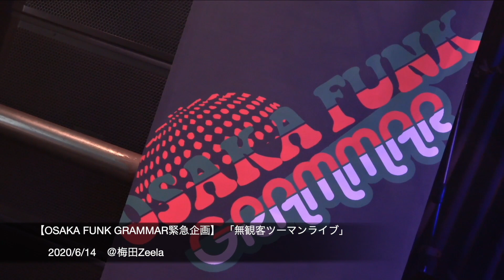【K-106 Zeela LIVE】K-106 （Instrument Funk Band）『Funky freedom』『Summer quarter』『06』『希望のバラード』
2020.06 @Zeela
K-106
【K-106】

Music is played K-106.

1999年結成。関西を中心に精力的に活動中の、7人編成インストファンクバンド。 アルトサックス、テナーサックス、トロンボーンをフロントに配した独特のサウンドが特徴。
歌ものにはない奔放さと、言葉を介さないが故に広がる垣根のない世界観。
その柔軟性が持つ強みと、作品表現としてのハードルとを常に見くらべ向き合いながら、主催イベント「Kのるつぼ」をはじめとする自らのライブ活動の中で着実な成長をものにしてきた。 同時に、表現手段の最高峰は「ライブ」にあるとし、ライブバンドとしてもストイックに、かつ自らをカテゴライズしないやり方で「K-106」という空間を構築し続けている。

2019年12月には、結成20周年を記念して、2枚のCDアルバムをリリース、また、20周年イベント「大るつぼ」を味園ユニバースにて開催した。

編成
アルトサックス、テナーサックス、トロンボーン、ギター、ベース、キーボード、ドラム　７人編成

altosaxophone 啓太郎
tenorsaxophone 一平
trombone アキラ
guitar Hiroki
bass 高木記明
keyboard Уou-＄ukё
drum 田中宏昭

Biography
Formed in 1998, K-106 are a funk based instrumental band whose music is universally accessible with infectious melodies and funky tunes that entrance audiences of every persuasion.
K-106 are able to create an amazing atmosphere at any and all venues, from small clubs, to stages at rock festivals.After being signed to Warner Independent in 2003 they produced four albums, as well as a number of EPs. K-106 have played at various rock festivals including Fuji Rock 2004, Rising Sun 2006 and were winners in the 2007 Cyber Music Grand Prix.
K-106's members are Hiroki on Guitar, Keitaro and Ippei on Alto and Tennor Sax and Akira Trombone respectively. With funky Bass supplied by Nori, Drums by Tanayan and Keys by Yusuke.